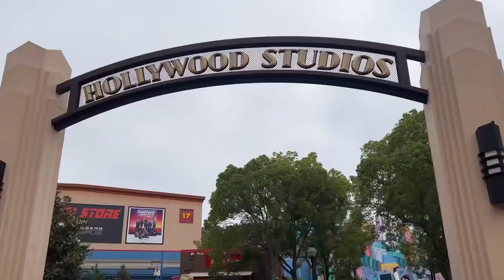Awesome Day at Disney California Adventure disney summer vacation #2023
Hi guys, welcome to day 2 of my time at Disney with my family. This time we went across to Disney California Adventure. Which was incredibly fun. Hope you guys enjoy our adventure. Xoxo

Filmed by my iPhone 13 Pro Max 1TB.